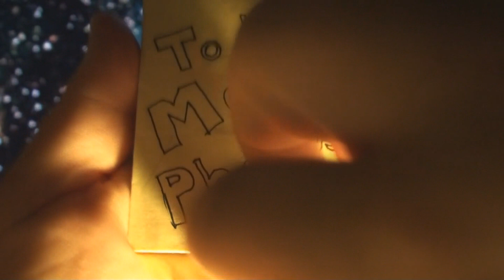To The Moon Phallus!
I'm way too lazy these days to draw new cartoons, so I decided to plagiarize myself.  This is a remake of an old cartoon I drew about 6 years ago.  I decided it needed an HD update, and some revamped sound effects.

No need for a description beyond that...the title says it all.